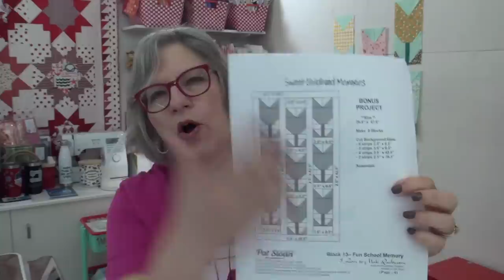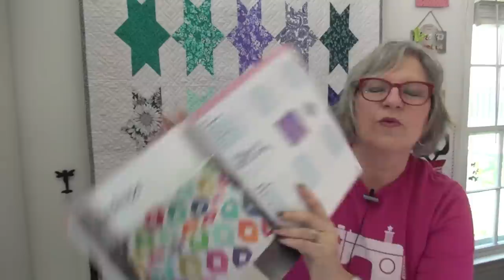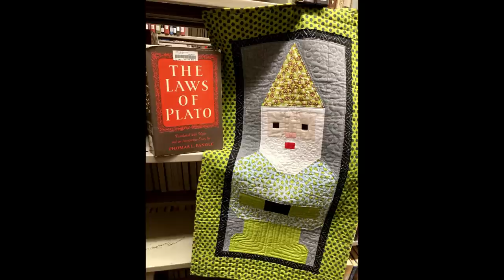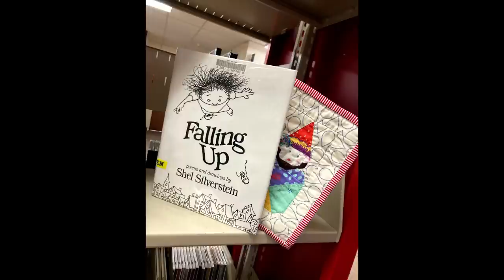🧵 Let’s talk about making mistakes, Gnomes, teaching people to sew, and More!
MUSHROOM DAY! - it is sunday  - show quilts with mushrooms , or mushroom fabric.

::Summer Starlet Upcoming QAL - Book May 26 to June 30 but I may shift that a week

A good number of my supplies went to a lady opening a business in Maryland to teach people to sew, Read an article about Hillary
If you are near Frederick MD you can visit her business.
Huge thank you to our Ambassador Kathy for connecting me with Hillary!
::Quilt behind me on back side of the table is Flower bouquet